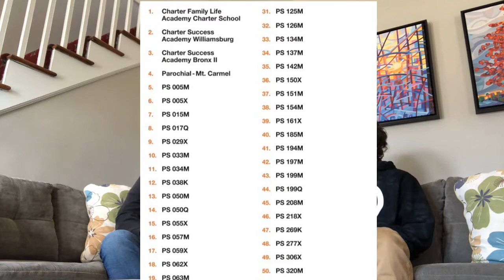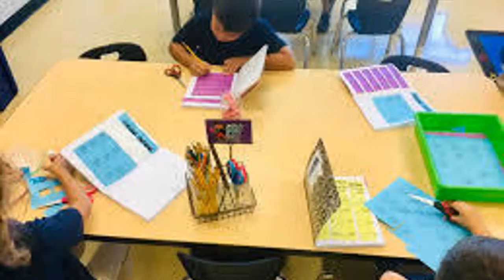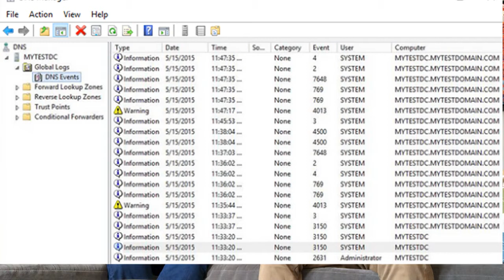Profile Interview - William Julian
Paul Julian '21 interviews his father William Julian about his day to day life as a truancy officer in the NYC school district, and the difficulties that come with it.